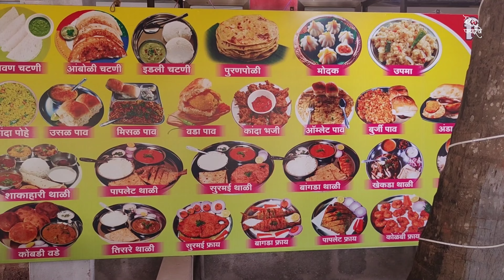देवबाग | त्सुनामी आयलँड | मालवण मधील Beaches 🏝️ | Devbagh beach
Devbag Tarkarli Malvan devbagh malvan kokan kokanbeach , Devbagh beach

देवबाग, सिंधुदूर्ग, महाराष्ट्र-
 Location 📍 देवबाग समुद्र किणारा :- XG92+JF3, Devbag Sangam Rd, Devbag, Maharashtra 416606

.What can you see.
देगबाग समुद्र किनारा,
त्सुनामी आयलँड,
सीईगल पक्षी,
क्रोकोडाईल पॉईंट,
देवबाग जेटि,
देवबाग समुद्र,
देवबाग बंदर,
कोकणी जेवन,
कोकणी खादयपदार्थ,
कोकणातील चुलीवरचे जेवण,
कोकणातील समुद्र किनारा,
कोकणातील निसर्ग सौंदर्य,

मोहटादेवी मंदिर अहमदनगर महाराष्ट्र ---     • श्री मोहटादेवी | MOHATADEVI  Full Vid...
श्रीक्षेत्र देवगड मंदिर अहमदनगर  ---     • Shree Kshetra DEVGAD/श्री क्षेत्र देव...
कन्हेरी मठ, कोल्हापुर (KANHERI MATH KOLHAPUR ) PART I-     • कणेरी मठ कोल्हापूर | Kaneri Math Kolh...   PART II-     • काडसिध्देश्वर मंदिर / Siddhgiri Math ...

GEARS USED –
GOPRO HERO BLACK 10
MOBILE CAMERA USED ONE PLUS 9RT